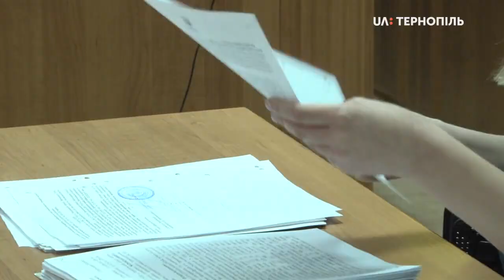Про судове засідання у справі про напад на екс-депутата Турського